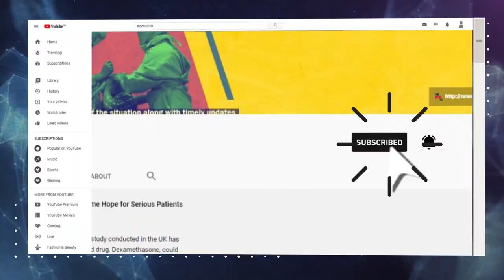किसानों ने लोहड़ी की आग में जलाए कृषि क़ानून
बुधवार को किसानों ने तीन कृषि क़ानूनों की प्रतियां जलाकर लोहड़ी त्योहार के दिन अपना विरोध प्रदर्शन तेज़ कर दिया है। उन्होंने केंद्र के रवैये की आलोचना की और कहा कि कानूनों को तुरंत वापस लेना चाहिए।